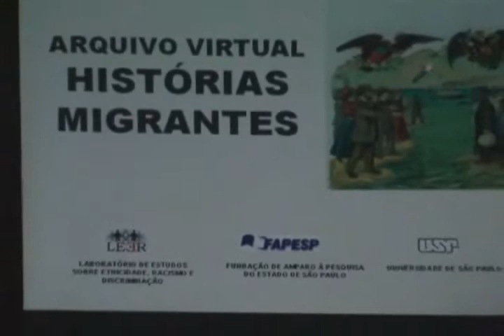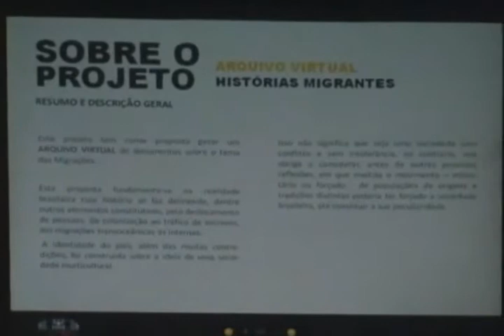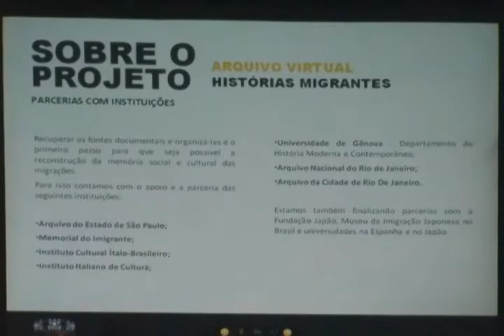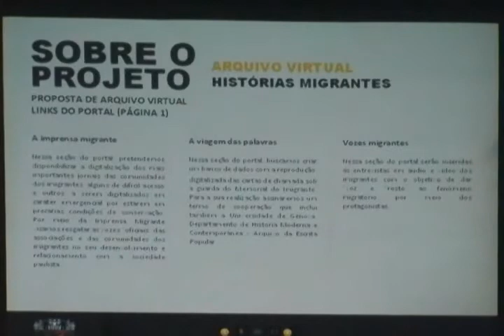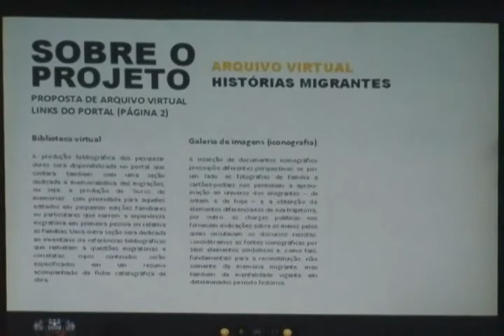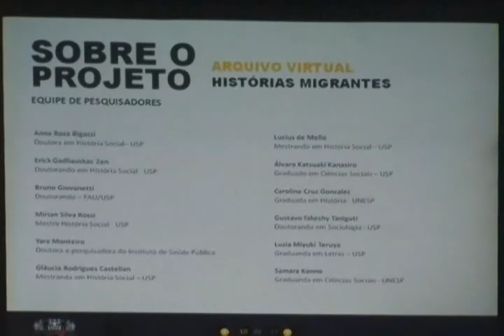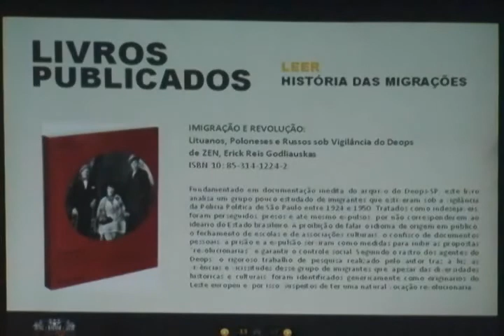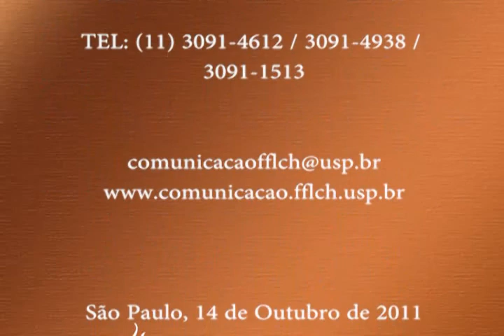Tempos de Guerra e Paz - Arquivo Virtual Histórias Imigrantes - Parte 2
"Imigração e Imigrantes representados no 'Arquivo Virtual Histórias Imigrantes'" foi conferência de Sedi HIrano (Dept. de Sociologia, FFLCH; LEER-USP, Brasil). Foi também integrante do Painel 3: "Cultura política: representações através da literatura, arte, música e religiosidade", realizado no dia 14 de Outubro de 2011.